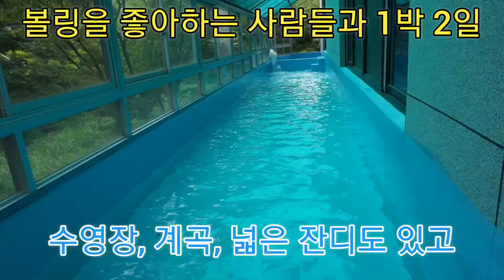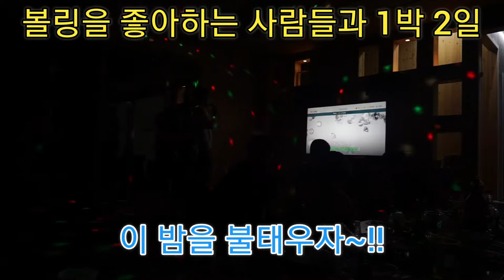순천 청소골 독채펜션 단체펜션 청궁펜션 리얼 후기 볼링동호회 사람들과 1박2일 놀기